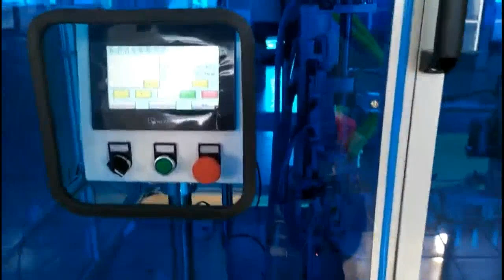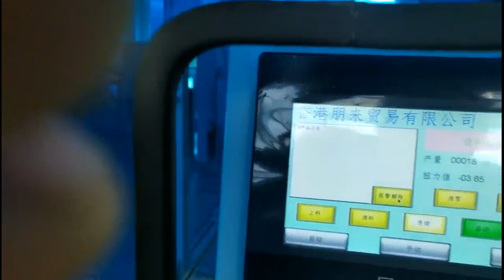Automatic screw nut assembly final test run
Introduction:
1. The frame is made up of aluminum profiles, surrounded by acrylic plates and beautiful in appearance.
2. Screws, plastic parts and end caps are automatically loaded on the vibrating plate, no need for manual.
3. Control system: PLC+ touch screen operation, friendly man-machine interface, easy to operate.
 4. The servo motor drives the electric batch and has the torque control function. The torque requirement is 0.1N.M. The material exceeding this torque is automatically rejected.
5. The size of the unscrewed screw is 10mm.
6. Efficiency 1.2 seconds / piece
7. Power: 400W
8. Specifications: 1200*860*1500mm. Subject to actual shipment.

work process
1. Manual loading:
 The operator pours the material into the specified vibration plate, selects the mode on the touch screen and turns it on.
 2. Automatic feeding:
The robot automatically sends each material to the specified fixture.
3. Automatic lock screw:
 The long plastic piece enters the specified fixture, the plastic piece on the mechanical hand continues to flow into the next station, and the automatic locking screw
4. Automatic rejection:
When the screw is locked, the torque exceeds 0.1N.M as unqualified and automatically rejected.
5. Finished product
 After the screw lock is successfully applied, it automatically falls into the slide and enters the package.
The device cycles accordingly.

Configuration
PLC: Mitsubishi,
Touch screen: Weilun,
Inverter: Delta,
Switches, buttons: Schneider
Sensor: Jiazhun
Relay: Chint,
Linear guides, lead screws, slide rails: HWIN,
Servo motor: Delta
Pneumatic components: AIRTAC